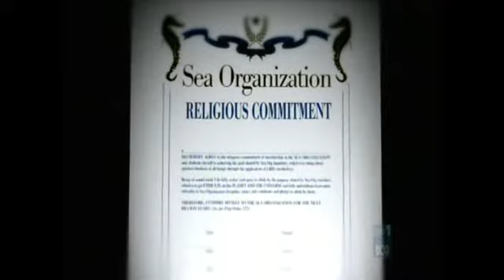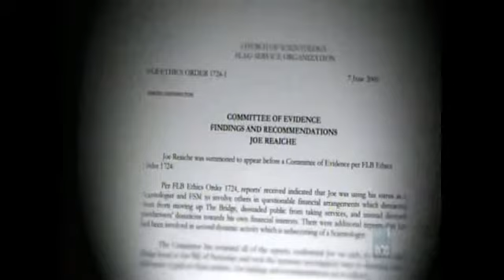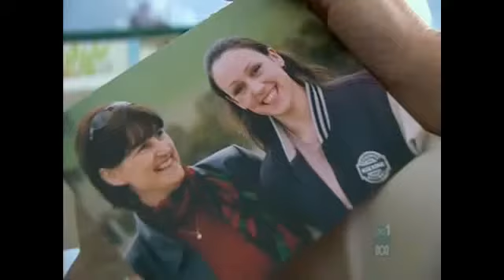Scientology: The Ex-Files Part 2/5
Ex-members of the Church of Scientology tell their stories of abuse and fraud.